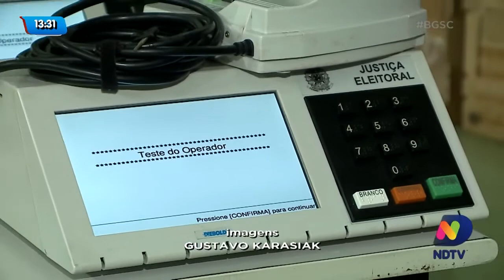Eleições 2020 - Entrevista com Patrícia Sardá | NDTV - RECORD TV - SC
Televisão: NDTV - RECORD TV - SC
Município/Estado: FLORIANÓPOLIS / SC
Programa: BALANÇO GERAL OESTE
Veiculação: 23/09/2020